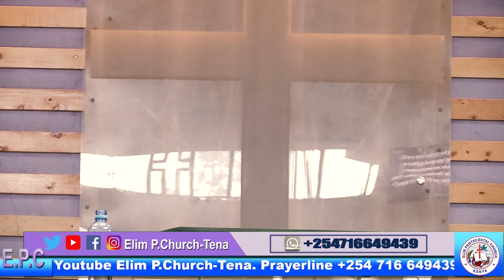MY FATHER! - FRED MUINDI